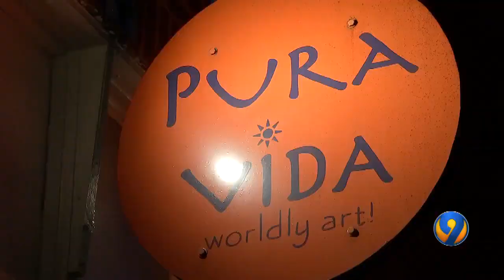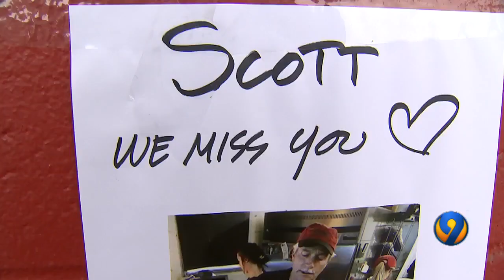‘I never gave up hope’: Arrest made in slaying of beloved NoDa sandwich shop co-owner